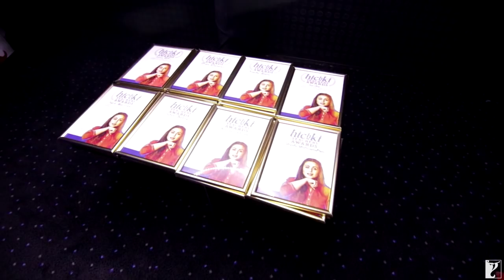Hichki - Special Screening For Teachers in Dubai | Rani Mukerji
A special screening of Hichki was hosted for over 100 teachers in Dubai, organised by Yash Raj Films along with Vox Cinemas and City1016. Rani Mukerji also felicitated these teachers, in the spirit of Hichki that celebrates positivity and determination.

🎬 Movie Credits:
Starring: Rani Mukerji
Director: Siddharth P Malhotra
Producer: Maneesh Sharma
Lyrics: Jaideep Sahni, Raj Shekhar, David Klyton, Aditya Sharma, Neeraj Rajawat
Director of Photography: Avinash Arun

Synopsis:
“Hichki” is a story about a woman who turns her most daunting weakness into her biggest strength. Naina Mathur (Rani Mukerji) is an aspiring teacher who suffers from Tourette Syndrome. After several interviews and numerous rejections, she lands her dream job as a full-time teacher in one of the most elite schools in the city. However, she soon realises that the class she has been assigned comprises of defiant and impish students who can’t seem to keep out of trouble. Despite a few initial hiccups, Naina must do whatever she can to ensure that her students realise their true potential, and defy all the odds against them.